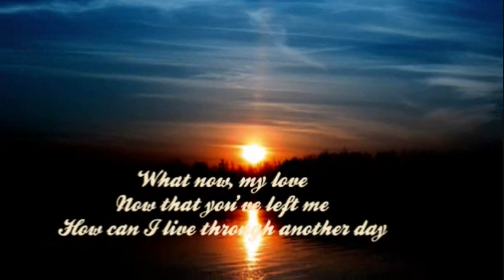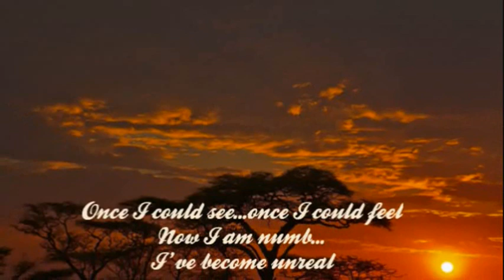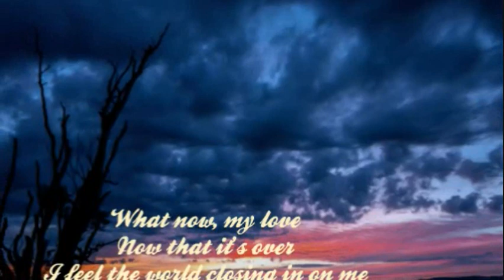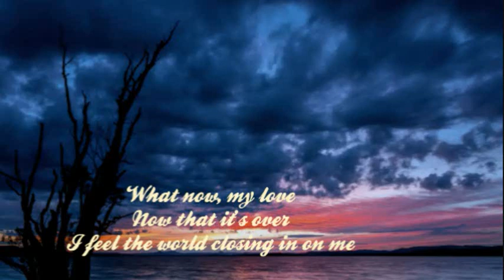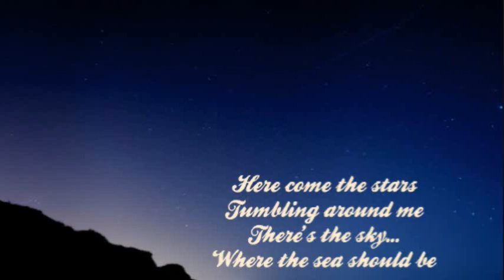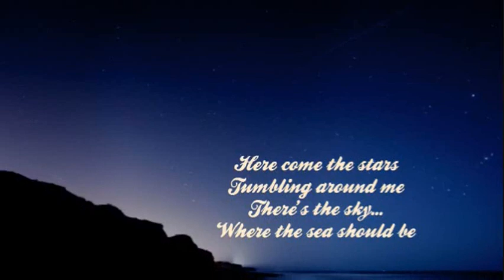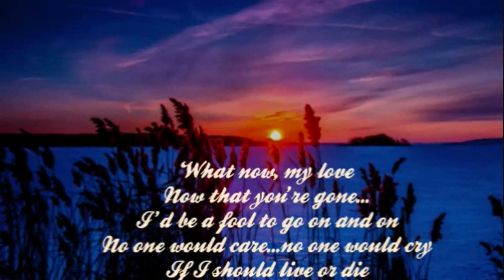SHIRLEY BASSEY - WHAT NOW MY LOVE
"...now I am numb...and become unreal...".